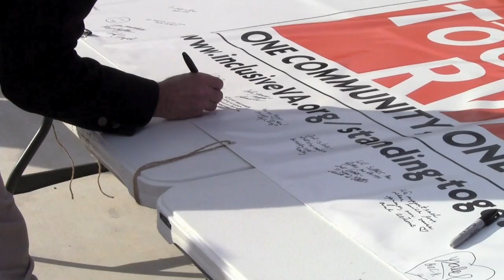Virginia Tapestry Standing Together (The Banner)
Several hundred people gathered Feb. 5 at the Islamic Center of Virginia in Richmond for a Standing Together RVA event. Many of them signed a banner of support.